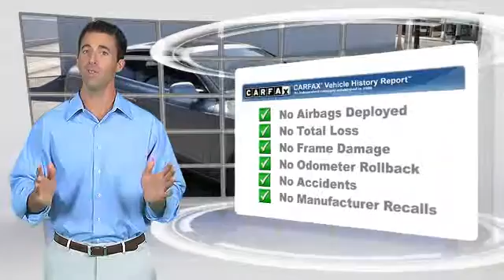Century West Luxury, Studio City CA 91604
Century West Luxury

[DFIN:2:2408407:I:D04979BB:1c8d9fc264a99b2fe8c73928cd265ad0]